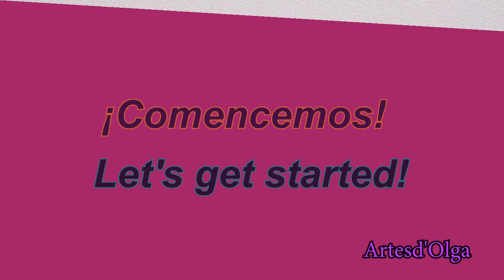Hand Embroidery: Daisy Flower Basket | Bordados a mano: Cesta de Margaritas | Artesd'Olga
Hello everyone! You will learn how to embroider a daisy flower basket. It's done with basic embroidery stitches. Then, you can do it easily.

Remember that you can embroider it on any fabric such as linen, etamine, dacron, etc. Any question, please write it in the comments.

I also invite you to join the facebook group (Aprende a bordar con Artesd'Olga) where we are doing embroidery projects. I would like you to participate.

Hand embroidery tutorial by Artesd'Olga